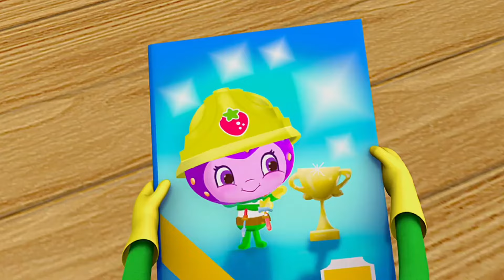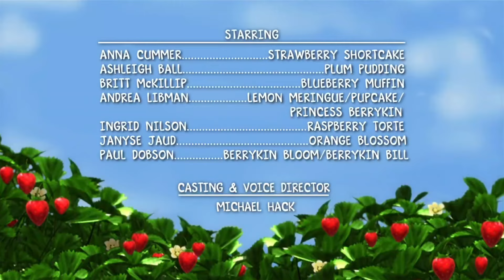T2 E2: Quarto No Topo - Moranguinho: Aventuras Em Tutti-Frutti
Moranguinho adiciona um novo quarto em seu mercado de produtos com a ajuda de seus amigos.